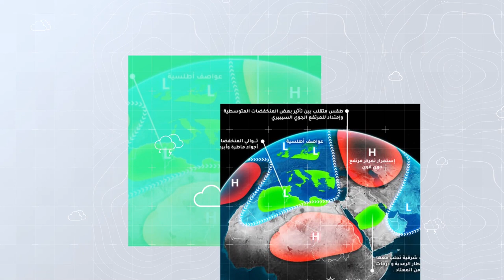طقس العرب - السعودية | النشرة الجوية الأسبوعية | الأحد 28-8-2022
طقس حار إلى شديد الحرارة في أغلب المناطق واستمرار الأمطار جنوب غرب المملكة
ــــــــــــــــــــــــــــــــــــــــــــــــــــــــــــــــــــــــــــــــــــــــــــــــــــــــــــــ
ــــــــــــــــــــــــــــــــــــــــ
ــــــــــــــــــــــــــــــــــــــــ
ــــــــــــــــــــــــــــــــــــــــ
طقس العرب
طقس العالم
طقس الأردن
طقس قطر
طقس السعودية
طقس الرياض
طقس عمّان
طقس جدة
طقس مكة
طقس المدينة المنورة
طقس تبوكك
طقس اربد
حول العالم
طقس الاردن
الرياض
عمّان
حالة الطقس
الطقس بالمختصر
امطار
عواصف رعدية
بروق
صواعق
عواصف
بردية
امطار غزيرة
طقس حار
طقس لطيف
طقس بارد